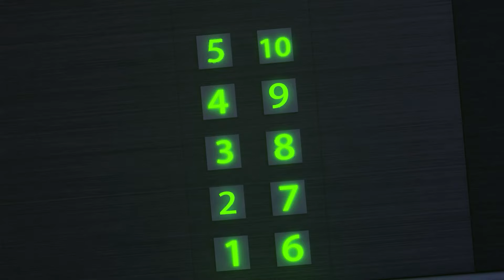Knock Knock Who's There In the Dark? Cartoon for Kids + Songs | Dolly and Friends 3D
"Princess Dolly And Friends" by ToyStarMedia is a cartoon for kids.

She visit castles, forests, caves.
She meet wizards, ghosts, skeletons, сrazy rabbits, spiders.